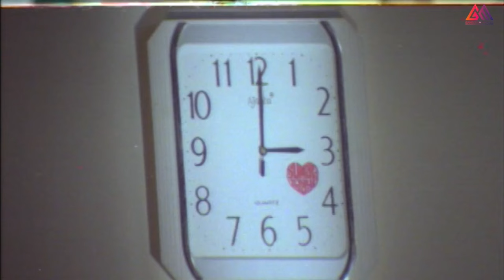ఈ సీన్లో ఏం జరిగిందో మీరే చూడండి | TeluguMovie Scenes